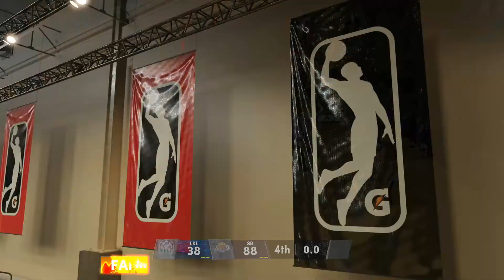MyCAREER #11 THE WINTER SHOWCASE!!! | NBA 2K21 MYCAREER PS5